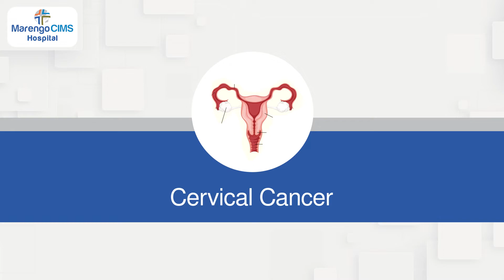Importance of Cancer Screening | Marengo CIMS Hospital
Dr. Rajdeep Gupta (Medical Oncologist) Marengo CIMS Hospital, Ahmedabad discusses about preventative screenings in cancer to detect major cancers like breast, colon, cervix, lung cancer, etc. The earlier the diagnosis, the easier it will be to treat and to recover from cancer.

Marengo CIMS Hospital, Ahmedabad

A 350-bedded, multi-super specialty,– Marengo CIMS Hospital is one of the best hospitals of Ahmedabad (Gujarat) providing a range of diagnostic and treatment services. Delivering the highest standards of global healthcare, Marengo CIMS Hospital is accredited by JCI – Joint Commission International (USA), NABH (National Accreditation Board for Hospitals & Healthcare Providers) and NABL (National Accreditation Board for Testing and Calibration Laboratories) for providing quality healthcare and patient safety across India.